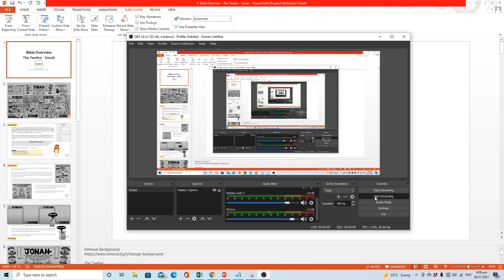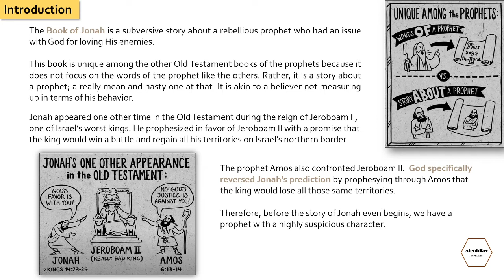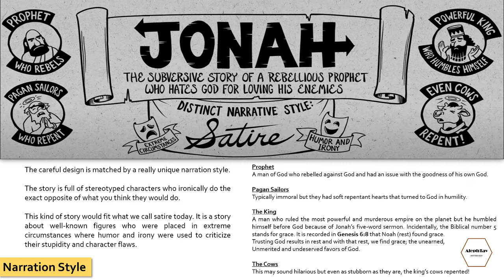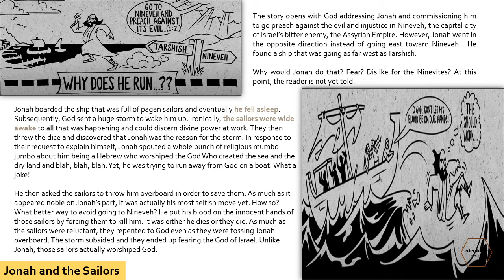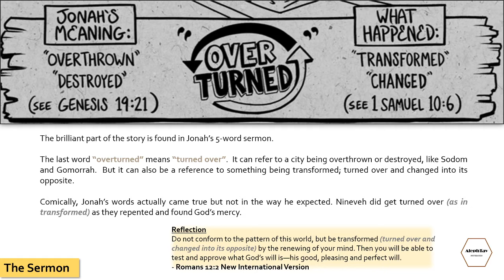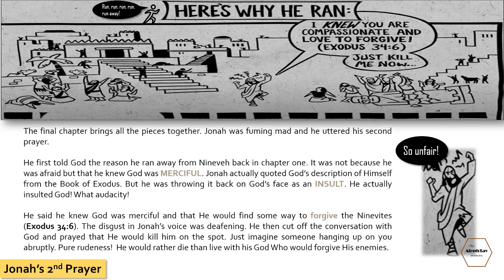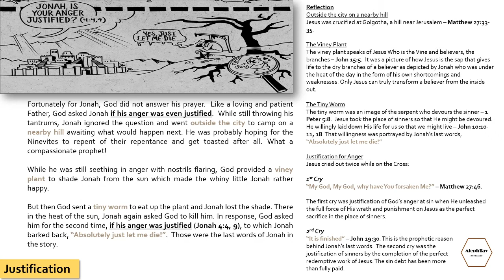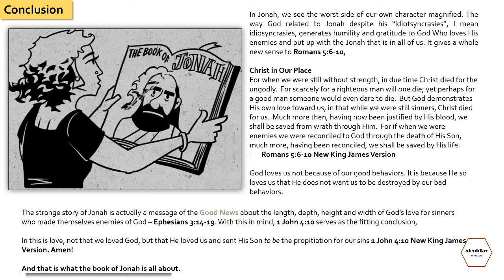Overview of Jonah through New Testament Lens